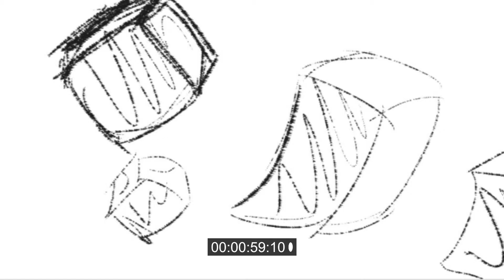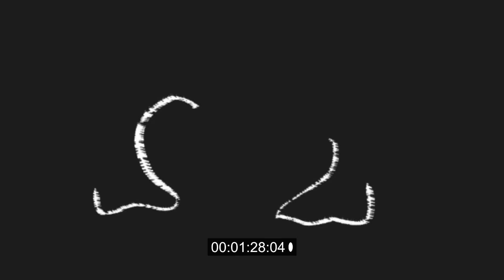Animatic 002 (Timecode)